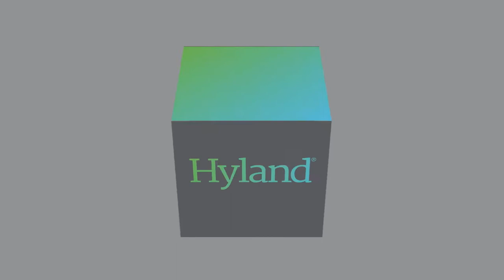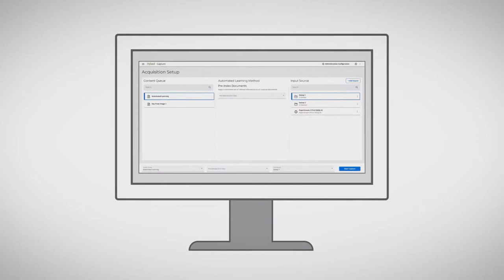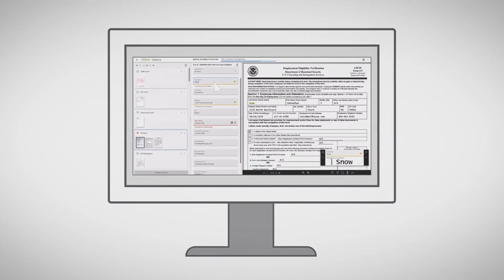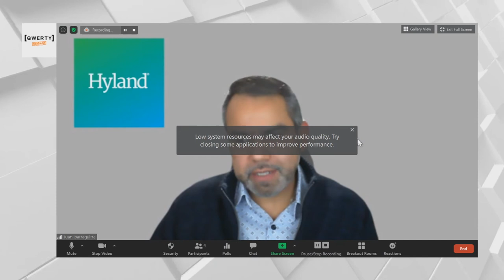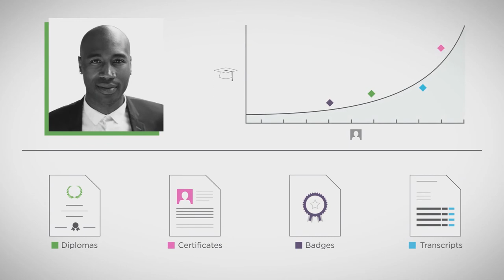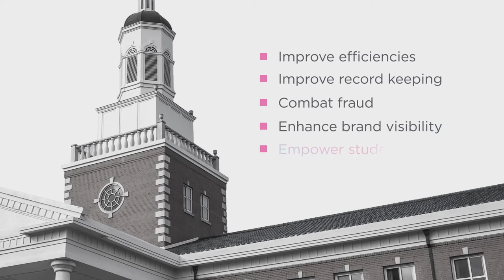¿Qué es la nube y cómo está transformando a los negocios? Con Juan Iparraguirre, de Hyland.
¿Cómo los servicios en la nube, Blockchain y la inteligencia artificial están transformando los procesos de empresas y negocios?. Hablamos con Juan Manuel Iparraguirre, director comercial en México de Hyland, al respecto.

¡Únete a la comunidad de QWERTY!